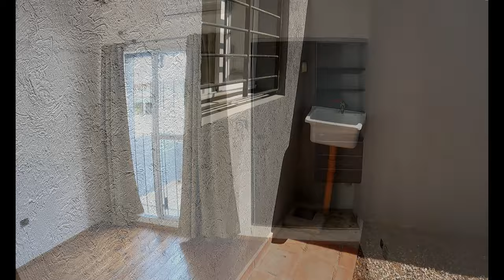Duplex en venta en Escobar 2 ambientes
Hermosos Duplex en venta, complejo Las Palmeras, de 2 Ambientes, 1 habitación 1 baño, cochera y patio.
Distribuidos en 2 plantas. En plata baja cuenta con cocina con comedor integrado, 1 baño completo y patio al fondo.
En Planta Alta 1 habitación con placard completo y amplio balcón. la cochera es en común para varios vehículos, con ingreso con portón automático.
Sobre Calle Sanguinetti al 600 a 70 metros de Av. San Martin, en una excelente zona de Escobar. Muy Tranquila y segura. Cerca del centro, del Hospital. Zonas comerciales, colectivo, colegios, todo muy cerca. Cuenta con todos los servicios: cloacas, agua corriente.
Aire acondicionado, calefacción por tiro balanceado. Mas no podés pedir, y a un precio único. No vas a conseguir nada que se le parezca por este valor, con estas características y esta ubicación, es una “oportunidad real”. Por el precio de un departamento mono ambiente, tenés la oportunidad de adquirir este hermoso duplex
Mirá el video de la publicación. Te va a encantar.